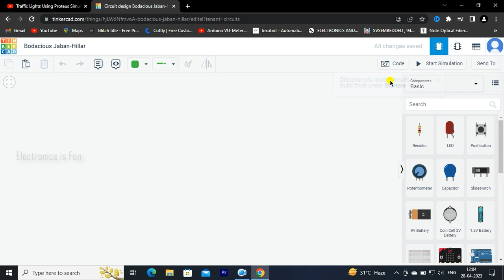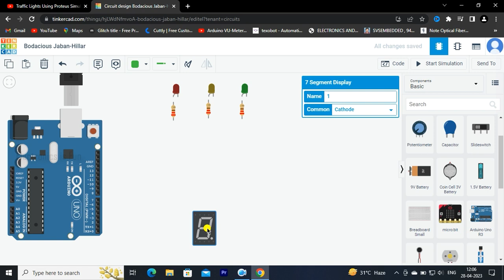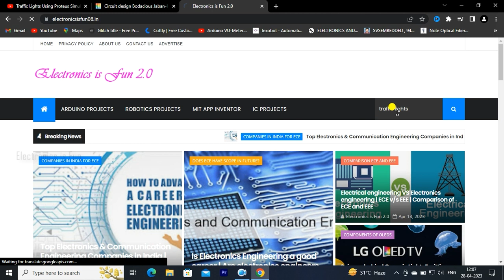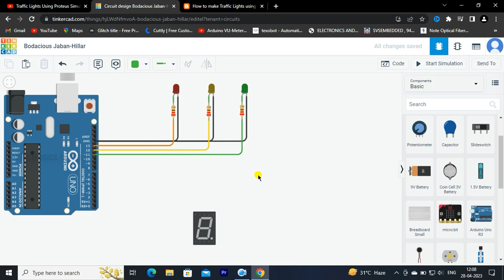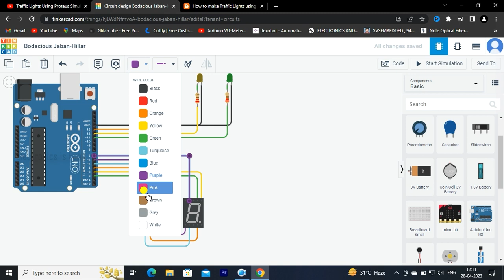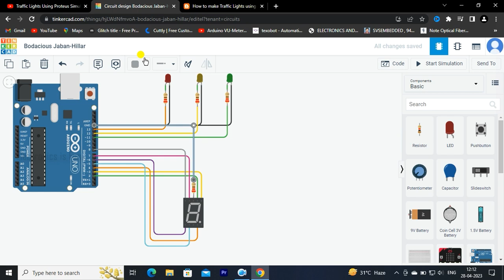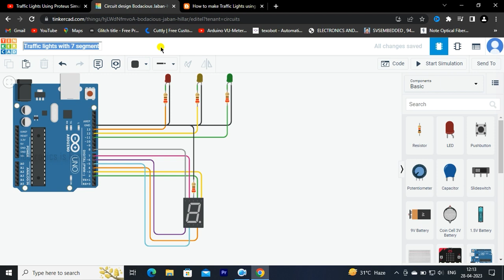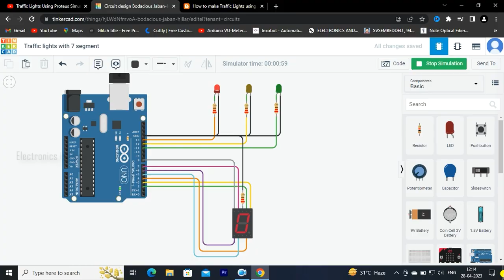Revolutionize Traffic Control with Arduino Traffic Light on Autodesk Tinkercad and with 7 segment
Hey Buddies.. In this video I made Traffic Light System using Autodesk Tinkercad.
I have made traffic light system using Physical Components and also Proteus Simulation Software.

Buy Robotics kits for Kids:
1. WitBlox Mega DIY Robotics Kit for 101 Projects
2. Quad Store STEM Robotics kit DIY Electronics sensors modules
3. Kit4Curious Mega DIY Robotics Electronics Kit for 201 Projects
4. Playto Robotics kit Level 2
5. Electrobot RFID Starter Kit for UNO R3
6. REES52 The Basic Starter kit for Compatible with Arduino UNO
7. ThinkerPlace STEM Line Follower DIY Robotics Kit
Terms you can use to find this video:
1. How to make Traffic lights using Autodesk Tinkercad?
2. How to make Traffic lights using Autodesk Tinkercad at home ?
3. How to make Traffic lights using Autodesk Tinkercad ?
4. Traffic lights using Autodesk Tinkercad kaise banaye ?
5. Traffic lights using Autodesk Tinkercad
6. Arduino Uno se Traffic lights using Autodesk Tinkercad kaise banaye ?
7. How to make Traffic lights using Autodesk Tinkercad using Arduino Uno ?
8. Traffic lights using Autodesk Tinkercad kaise banaye ghar par ?
9. How to make Traffic lights using Autodesk Tinkercad at home ?
10. Electronics Project of Traffic lights using Autodesk Tinkercad using Arduino Uno .

Autodesk Tinkercad, Tinkercad